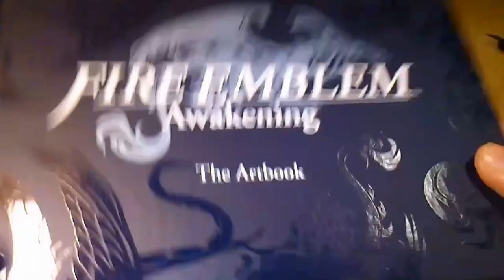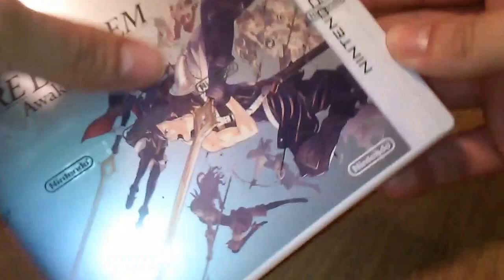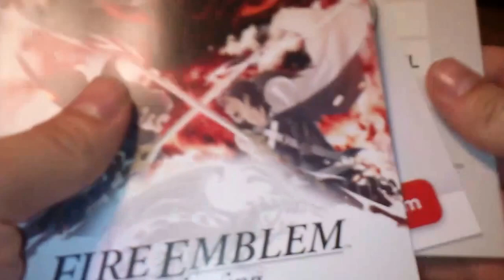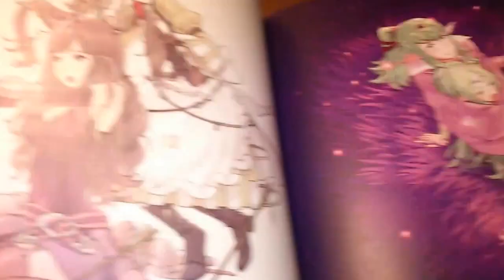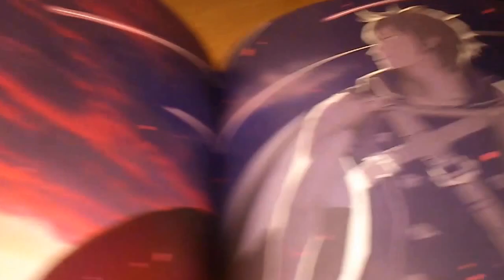Fire Emblem Awakening Nintendo 3DS Unboxing PAL + Artbook Limited Edition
Game + artbook